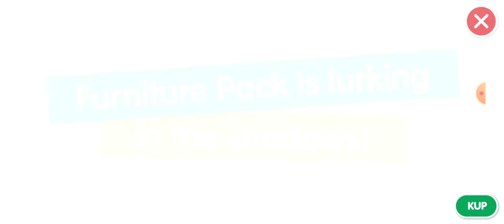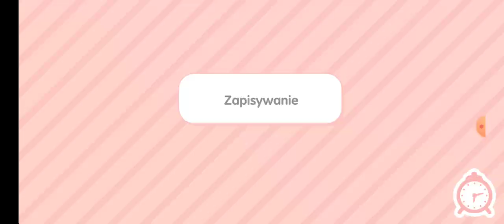POKAZUJE WAM RÓŻNE SEKRTETY CZ.1 + 1 TRAILER